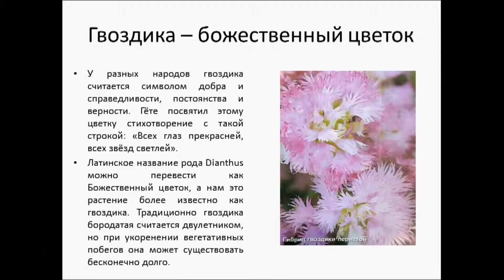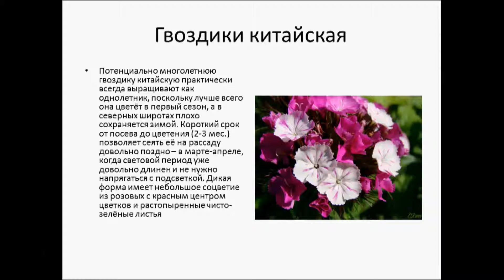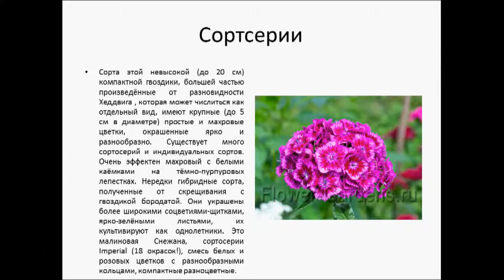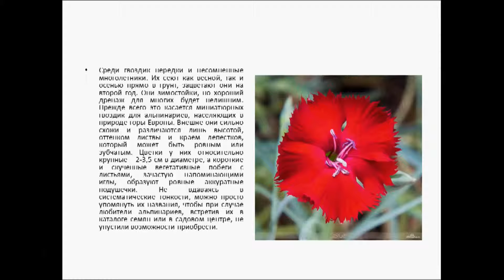Гвоздика – божественный цветок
У разных народов гвоздика считается символом добра и справедливости, постоянства и верности. Гёте посвятил этому цветку стихотворение с такой строкой: «Всех глаз прекрасней, всех звёзд светлей»…